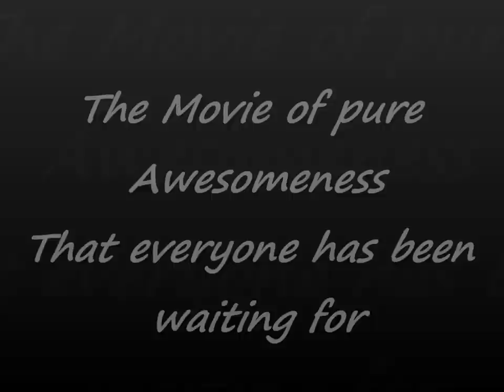the three stooges of old castlewood (trailer)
this is a sneak peak of  new movie we are releasing